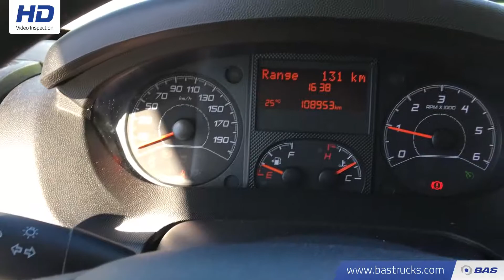70091374 Fiat Ducato Koelwagen Navi Carrier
Fiat Ducato Koelwagen Navi Carrier